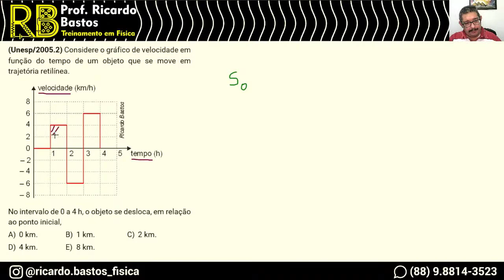Unesp 2005.2 | Considere o gráfico de velocidade em função do tempo de um objeto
Mecânica | Cinemática

Quer me seguir?
Unesp 2005.2 - Considere o gráfico de velocidade em função do tempo de um objeto que se move em trajetória retilínea.
No intervalo de 0 a 4 h, o objeto se desloca, em relação ao ponto inicial,
A) 0 km. B) 1 km. C) 2 km.
D) 4 km. E) 8 km.